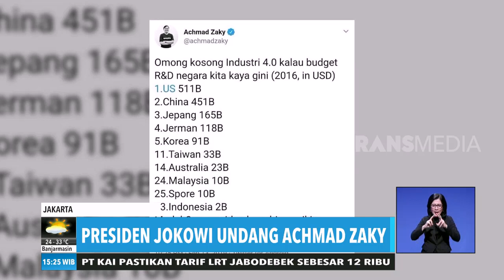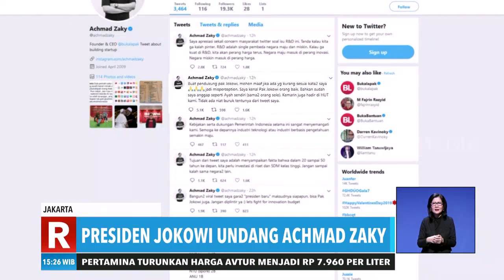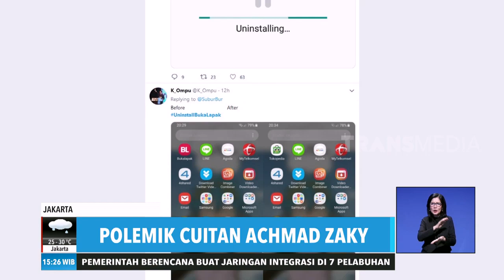Presiden Jokowi Undang CEO Bukalapak Achmad Zaky ke Istana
REDAKSI SORE,
Sabtu, 16 Februari 2019